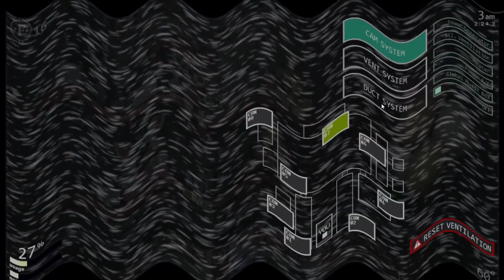FNAF UCN ALL DISTRACTIONS